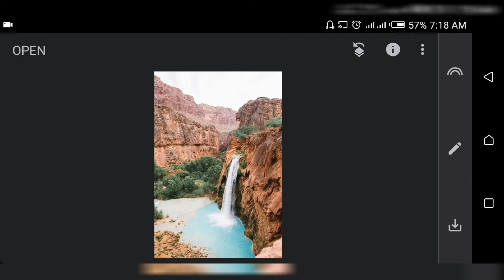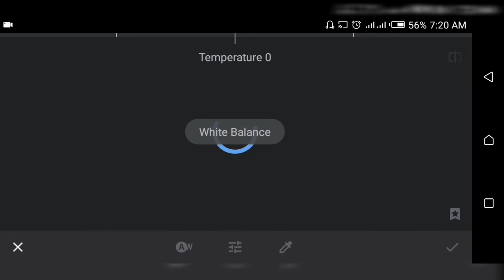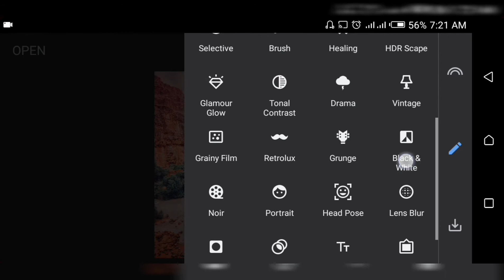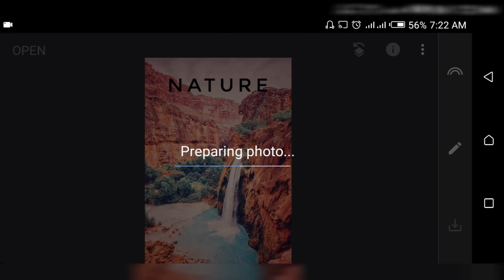Quick Edit with Tune Image, Grainy film and Vintage | Quick Edit 13 | Snapseed Photo-editing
Hello guys, here with another quick tutorial in snapseed app. In this quick edit I will make the image pop and colourful using Snapseed tools and features like tune image, white balance, details, grainy film  and vintage.
This is very simple and easy to do so watch carefully as I show you.

Music used;
Hawaii - Jarico

Your ideas are welcomed for future videos